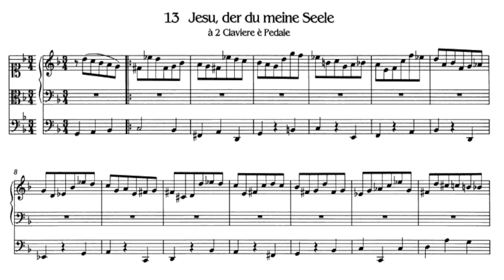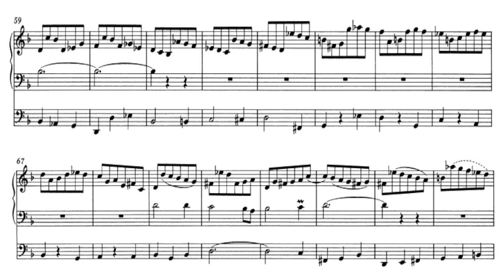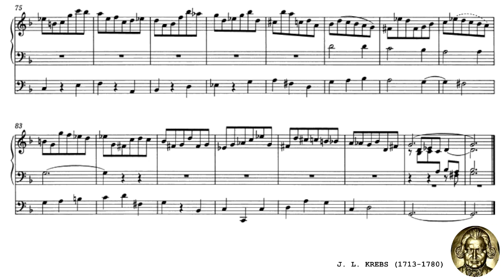J. L. Krebs on Electric Guitar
Jesu der du Meine Seele (à pour 2 claviere è pedale) - First time for KREBS on electric guitar? Could be. --- †††J L Krebs (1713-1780)††† --- Using Drop D for the Bass part. Played "At Pitch" - up an octave from standard guitar notation (piano middle C rather than classical guitar middle C). I octave adjusted the middle part and left out the trills (it sounded better). No Cut-Ins! I played it through and recorded only on the Boss RC-300 Loop Station. (Exception is the last bar, though.) Finished as of this morning immediately preceding the upload. THANK YOU!